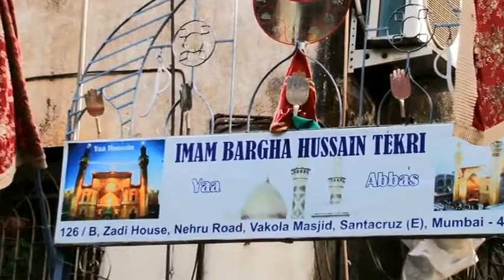VAKOLA DARGAH JASHN-E-EID-E-GHADEER 1440-H JANAB CHAND AZMI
ON - 2ND SEPTEMBER 2018
AT- VAKOLA DARGAH
SANTACRUZ EAST, MUMBAI-55
ORGNISED BY- MUNNA PHOTOGRAPHER